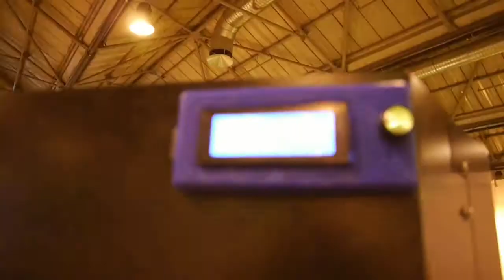Robotics Expo 2014 - PRISM 3D-printer